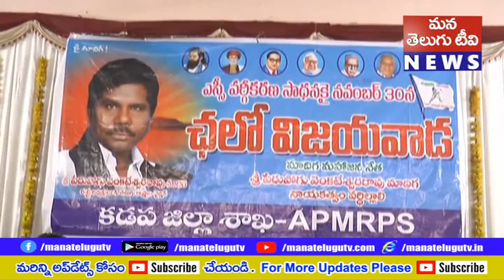మాదిగ మహాజన నేత వీరపోగు వెంకటేశ్ రావు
ఎస్సి వర్గీకరణ లక్ష్య సాధన కోసం గత 27 సంవత్సరాలుగా మాదిగ మేదోమధన కోసం పోరాటాలు చేస్తున్న విషయం ఉమ్మడి రాష్ట్ర ప్రజానీకానికి తెలుసు అని మాదిగ మహాజన నేత వీరపోగు వెంకటేశ్ రావు అన్నారు. Mana_Telugu_TV always strive to deliver authentic news immediately after any incident happens. Mana_Telugu_TV is a leading expert in the News Media industry, helping thousands of viewers to create awareness on many social issues. We’re passionate about reporting news_in_telugu_latest issues, breaking_news_telugu, telugu_news_today_headlines,telugu_news_channels_live and telugu_breaking_news_today and we’re excited to share that first information with you. We post daily, and we can’t wait to see you there.